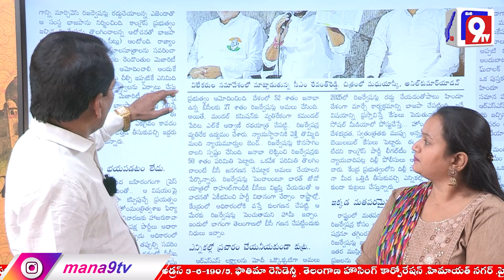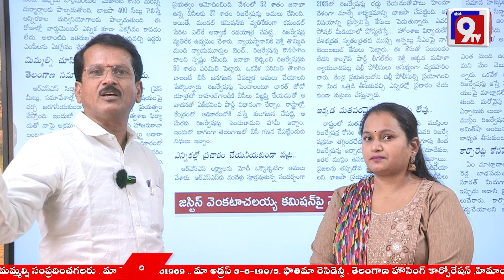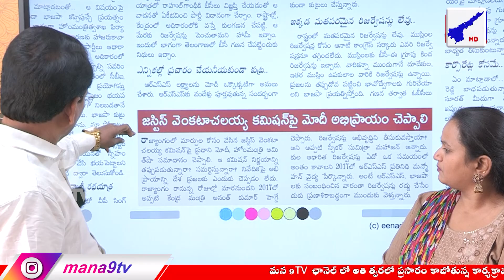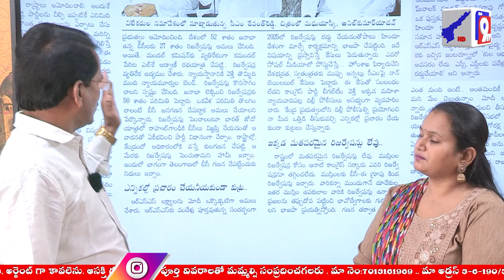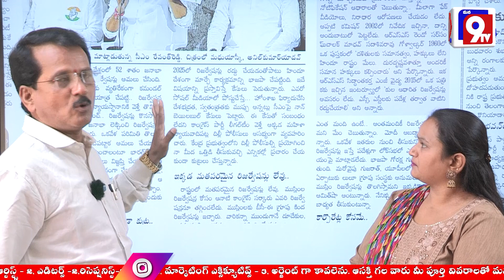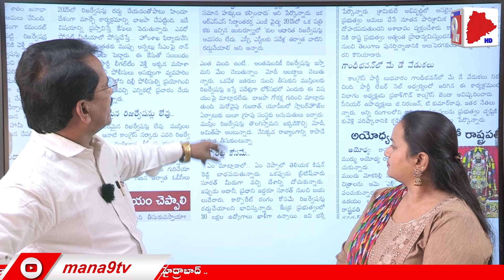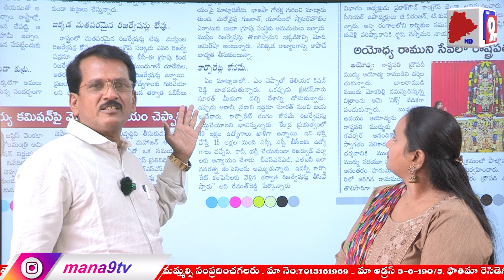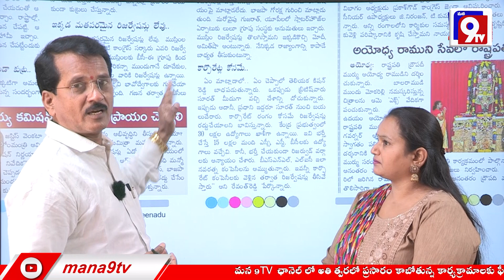రిజర్వేషన్లు డౌట్ ..: Politics Continuous on Reservation Issue | Mana9Tv News